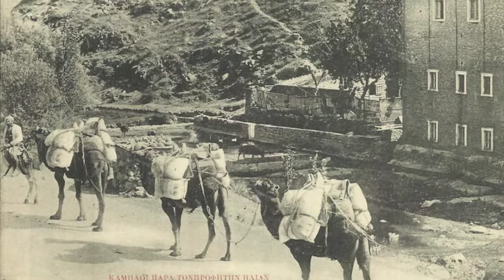BİR KENT KİMLİĞİ OLARAK TARAFTARLIK VE SEMT AİDİYETİ | Bölüm #2 [with EN subs]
Video belgesel çalışmamızın ikinci bölümü karşınızda! (English below)

İzmir semtlerinde yaşayan insanların futbol ve taraftarlıkla ilişkisi, bu semtlerin tarihteki yapısı, etnik unsurları, çok kültürlü yaşamın izleri ve aidiyet, bu bölümün konularından. Levanten ailelerin İzmir futboluna kattıkları da ayrıca bu bölümde konuşuluyor. Taraftar kültürünün nasıl birleştirici bir unsur olduğu yine bu bölümde tartışılan konulardan biri.

Bu bölümde, Prof. Dr. Emel Göksu, gazeteci Orkan İştar, araştırmacı yazarlar Orhan Berent ve Fethi Aytuna yer alıyor.
The relationship of people living in Izmir districts with football and supporters, the historical structure of these districts, their ethnic elements, traces of multicultural life, and belonging are among the topics of this section. The contribution of Levantine families to Izmir football is also discussed in this section. One of the topics discussed in this section is how the fan culture is a unifying factor.

In this episode, Prof. Dr. Emel Göksu, journalist Orkan Iştar, investigative writers Orhan Berent and Fethi Aytuna.